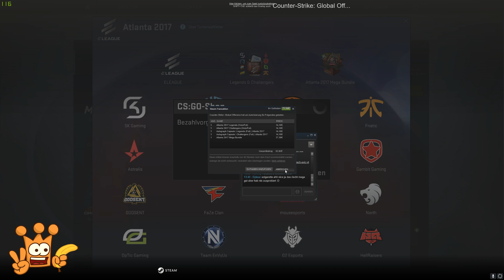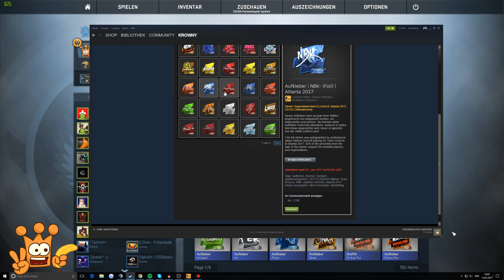CS:GO Atlanta 2017 MEGA BUNDLE Sticker Capsule Opening Her mit den Foil und Holo Stickern